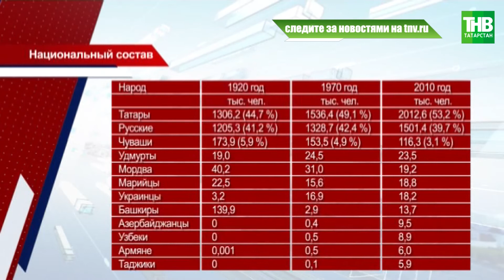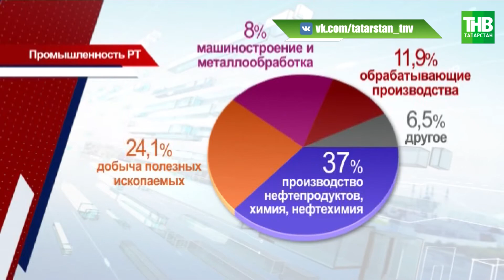За прошедшие 100 лет Татарстан проделал большой путь развития 100летТАССР | ТНВ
Ссылка на видео:

Миллионное население, миллиардный бюджет, мировое признание. Сейчас так с полным правом можно охарактеризовать Татарстан. Но так было не всегда. За прошедшие 100 лет республика проделала большой путь развития. С чего всё начиналось и к каким показателям за век -     пришло - изучил Дмитрий Аринин.

Координаты:
☎ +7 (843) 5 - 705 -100